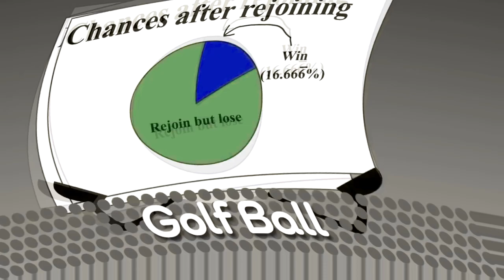BFDI Rejoining Lines 2 in Water Sounds